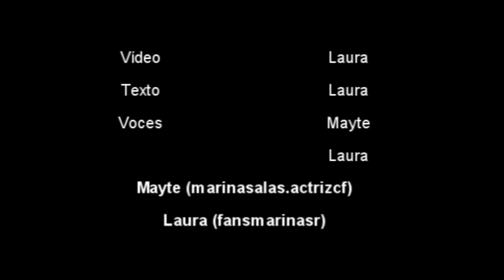¡FELICES 31 MARINA!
Volvemos a estar aquí, un año más para desearte feliz cumpleaños